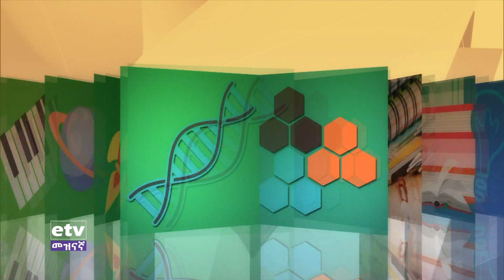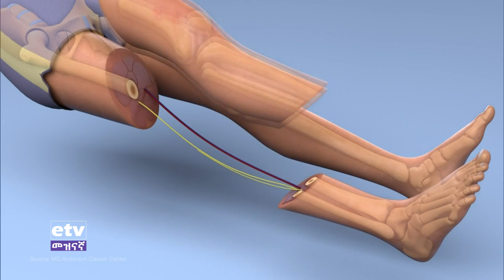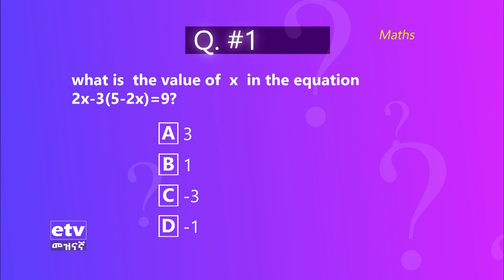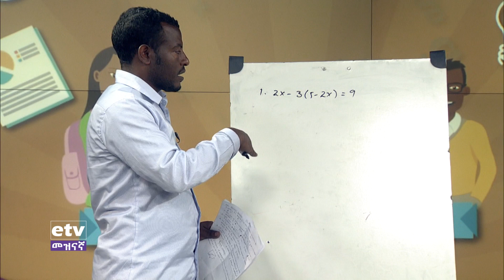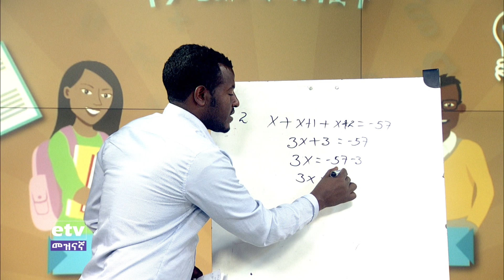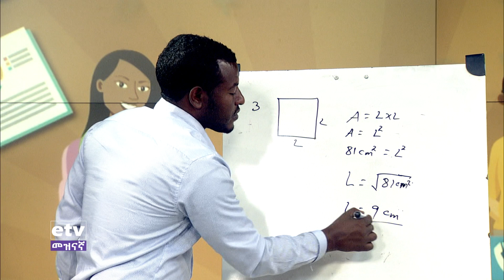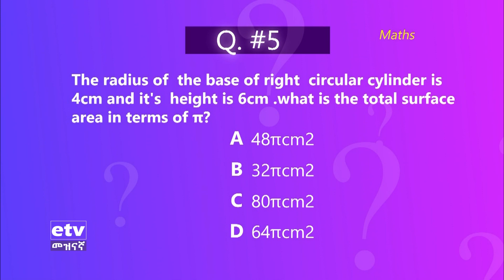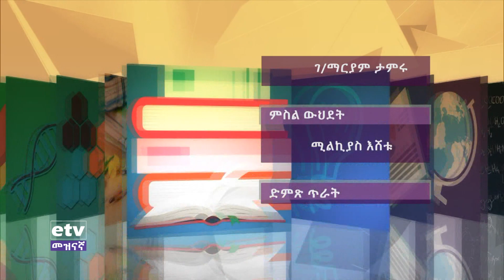ትምህርታና አሳታፊ ዝግጅት ከሒሳብ መምህርጋር የተደረገ ቆይታ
ትምህርታና አሳታፊ ዝግጅት ከሒሳብ መምህርጋር የተደረገ ቆይታ EtvEntertainment EbcEntertainment Ethiopian Ebc meznagna #